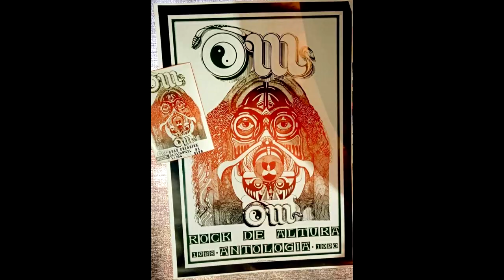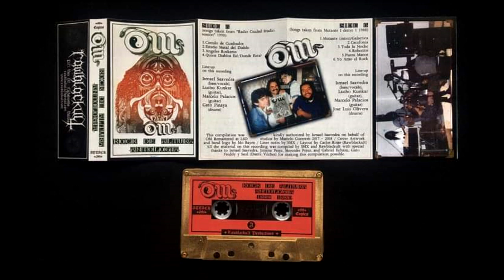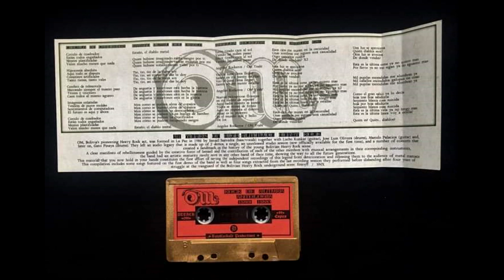OM (Bol) - Rock de altura – Antología [Full Album]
Rock/Heavy Metal de La Paz Bolivia

Canal creado con la finalidad de difundir grabaciones de Rock y Metal hechas en Bolivia.
Las canciones pertenecen a sus respectivos autores. Compra material físico!!

1.Circulo de Cuadrados                   00:00
2.Estaño metal del diablo                04:24
3.Angeles rockeros                          13:44
4.Quien diablos es?/ Dónde está? 17:45
5.Mutante (Intro) / Galactica           25:25
6.Cacafonia                                        30:09
7.Toda la noche                                 35:59
8.Robotito                                           39:33
9.Fuera manos                                   43:27
10.Yo amo el Rock                            46:09